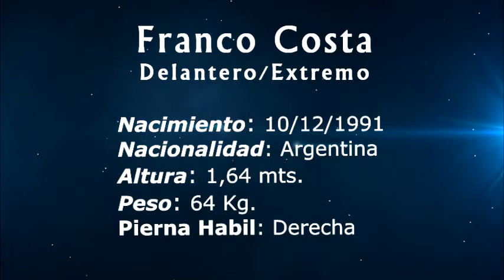Franco Costa - Club Atlético San Martín de Tucumán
Compacto Franco Costa - Delantero/Extremo - Club Atlético San Martín de Tucumán